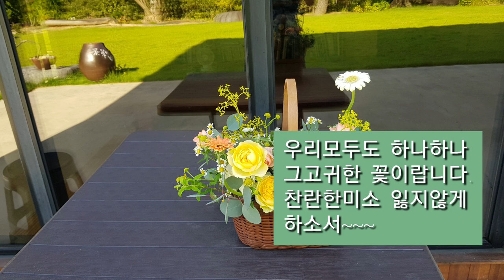정원의 속삭임